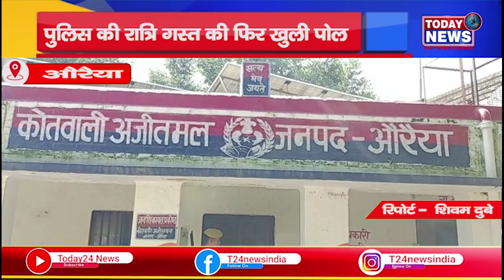औरैया - पुलिस की रात्रि गस्त की फिर खुली पोल